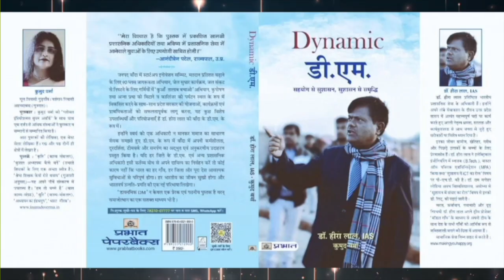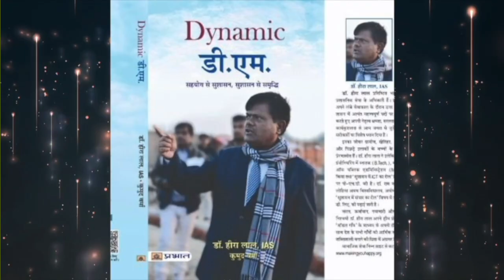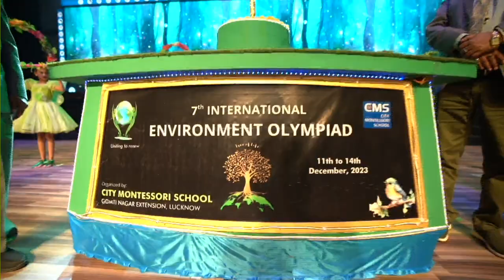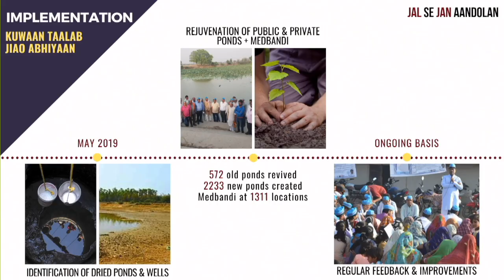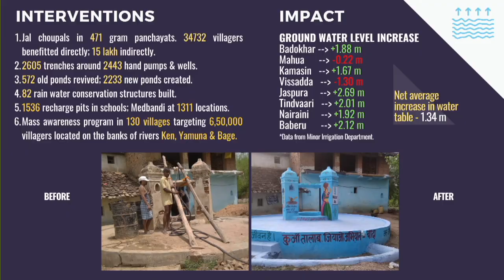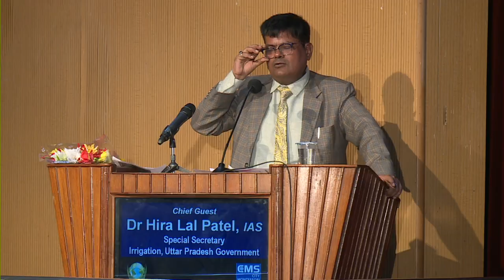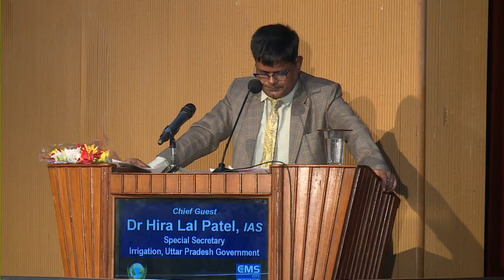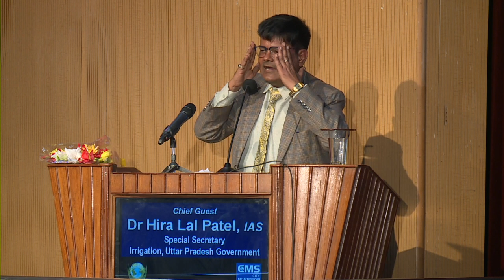7th International Environment Olympiad CMS Gomti Nagar Lucknow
Dr. Heera Lal IAS official